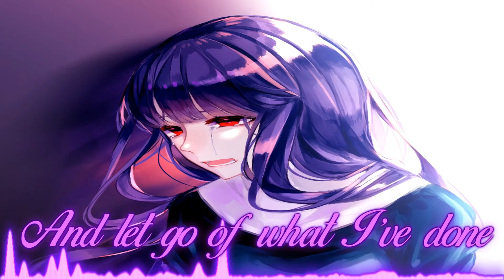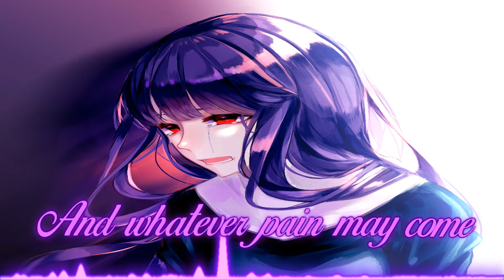Nightcore - What I've Done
Nightcore - What I've Done (Linkin Park)

Picture Origin - Anime: The Garden of Sinners

Character - Asagami Fujino